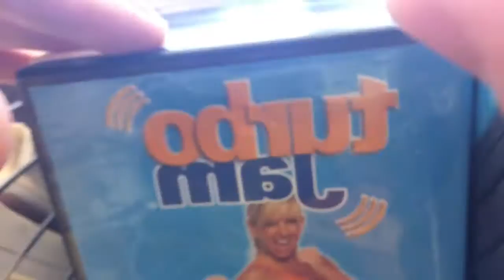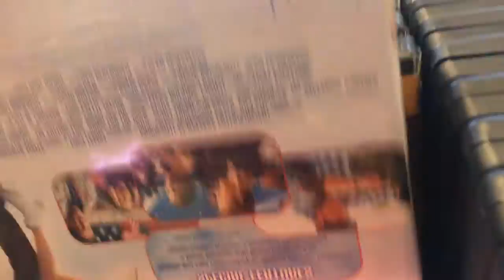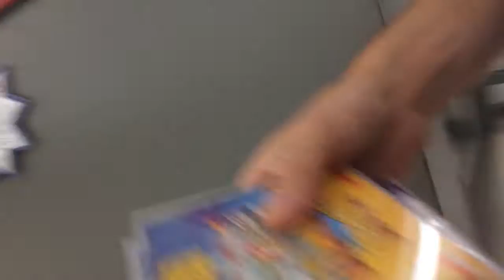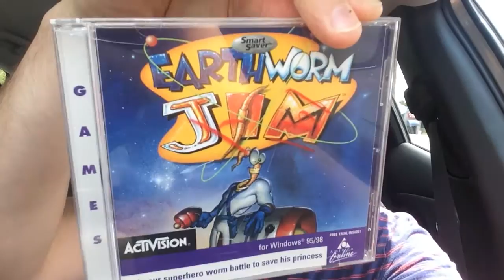G00DwillHUNT3R's Out Thrifting #38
Here's what I was able to find at the thrift stores today.